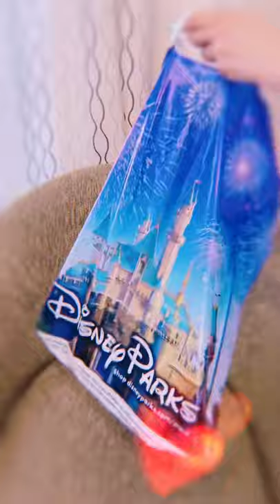My dogs new dresses from Disney Tails! 🎀🐶🐶💜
Hi friends! In this video, I share my dogs Azuki and Milky's new dresses from the Disney Tails collection! I bought these for them during a trip to Downtown Disney last month (vlog on that coming soon!) We love the design!

I really appreciate it as it helps my small channel a lot! ♡♡♡
Stay well and sending you lot's of love!!! x0x0, CheChe